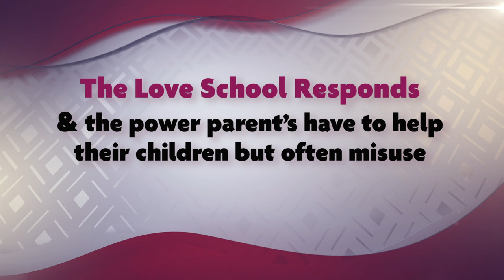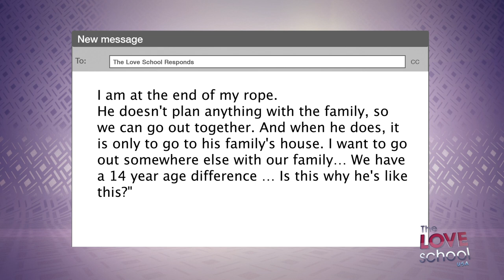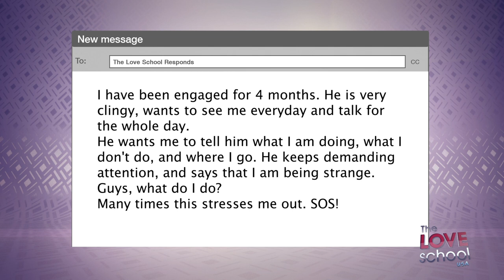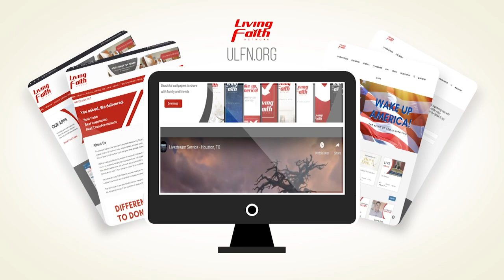The Love School Responds: THE POWER THAT PARENTS OFTEN MISUSE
Renato and Cristiane answer the question of a woman who feels her husband never wants to go out to have fun as a family, then delve into the world of words and how they can impact a child for life.
You're not going to want to miss out on the lessons in this episode which also include a question from a student who feels her boyfriend is clingy to the extreme.

June 12, 2021 - Ep. 050